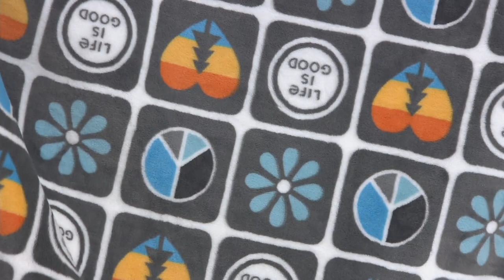Life Is Good 60" x 70" Plush Printed Novelty Throw by Berkshire on QVC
Life Is Good 60" x 70" Plush Printed Novelty Throw by Berkshire

You're curled up with a favorite book -- or maybe your favorite movie playing on TV -- a cup of tea in hand. All you need is this soft and cozy throw to keep you warm and toasty. From Life is Good.